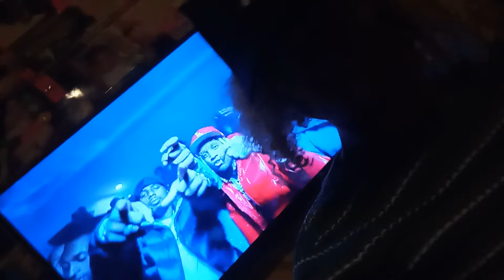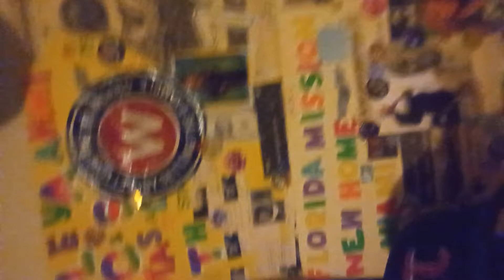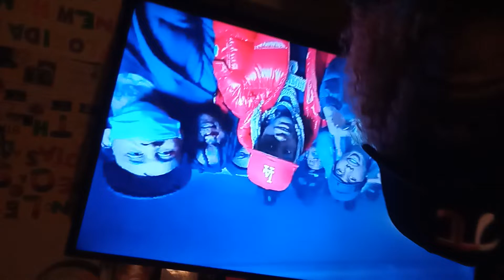Shout Out 🗣️2 Thee ‎@SPOTEM GOTTEM ‎@Pooh Shiesty Uncle Ben👽 Ammi wants to 🛸Collaborate ⚖️ 🛸⚖️🛸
y annunaki